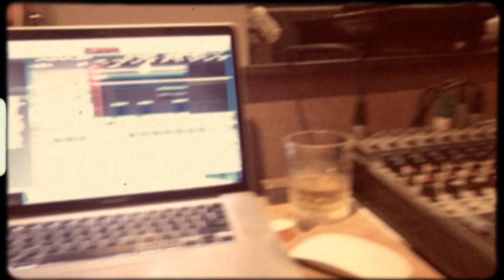Let’s Take The Leap - Sessions 1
Even if Suzie wasn’t feeling well she recorded some tracks that ended up in the final version! 💪🏾